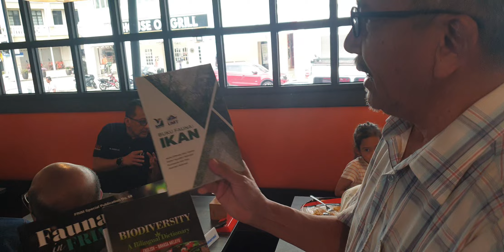1936 Hadiah buku-buku kpd Tun Dr Mahathir Mohamad 5 October 2024 October 2024